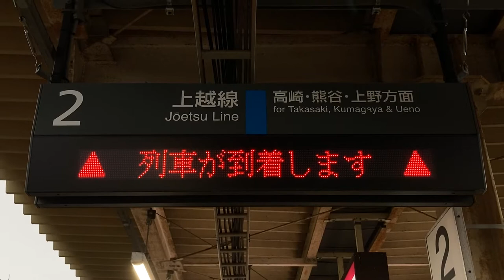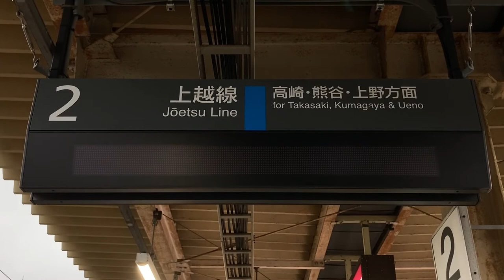JR東日本 渋川駅 ホーム 発車標(LED電光掲示板)